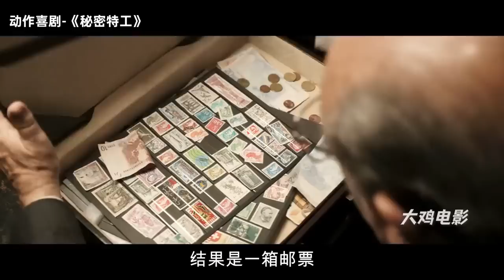牛屁股裏藏武器，白發老頭竟是神秘特工，爆笑喜劇《秘密特工》